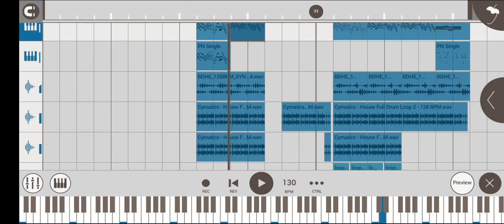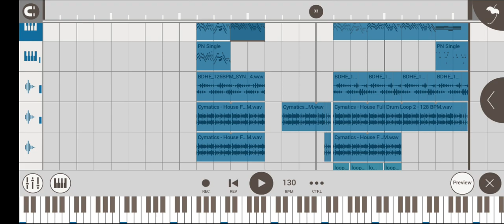FL studio mobile 19